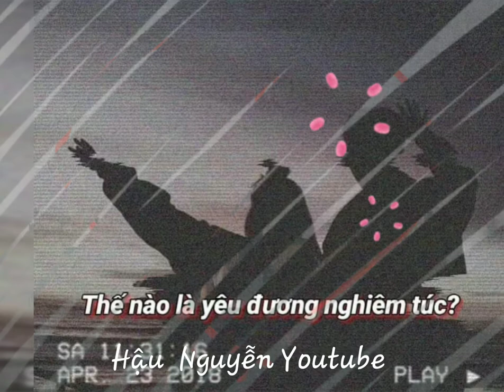Cjbeards - Du Du Dum | [NCS Release]